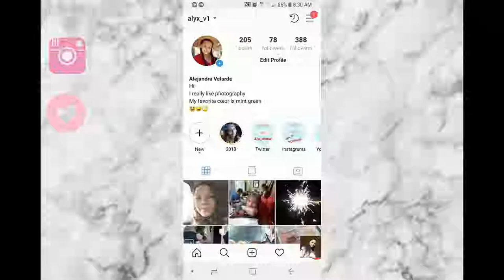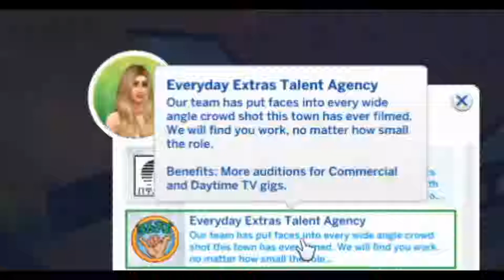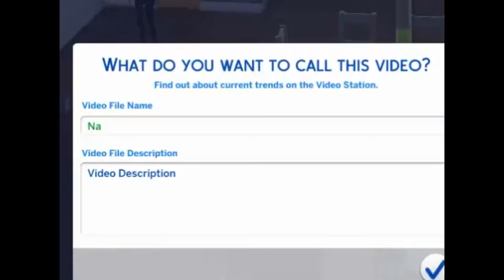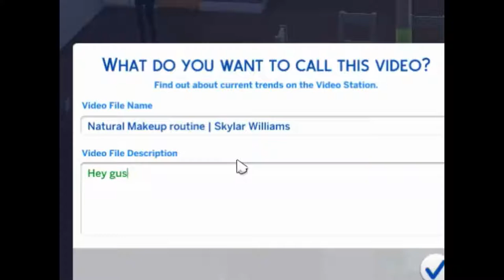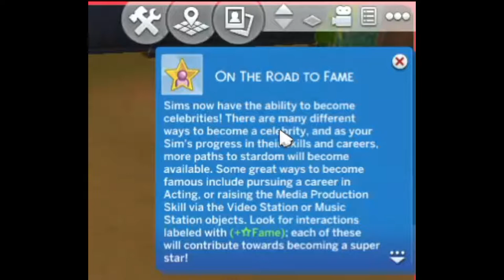Sims 4 | "STARTING OUT" | Part 1 | Get Famous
Hey guys! In this video, I will start playing Sims 4: Get Famous! I am so excited to continue this series and see how this plays out. I might play a bit more of Sims 4 get famous more than my regular sims series called, "Annie's Story". But I still hoped you enjoyed.